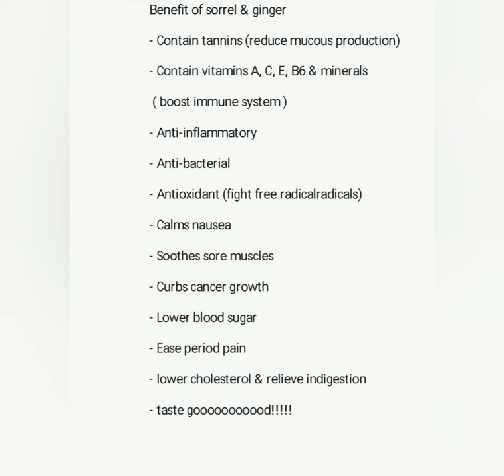Health//How to make Jamaican sorrel//benefits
Jamaican sorrel juice is a famous drink usually consume at Christmas time. The bulb of the sorrel plant is prepared in a nice and refreshing drink using spices,sugar, ginger and heat. It contain many heath benefits including antioxidants, antibacterial, inflammatory.
sorrel benefits
sorrel leaves
ginger benefits for health
Health benefits of ginger
sorrel health benefits
top 5 health benefits of sorrel
Jamaican healthy drinks
benefits of ginger tea
ginger benefits for weight loss